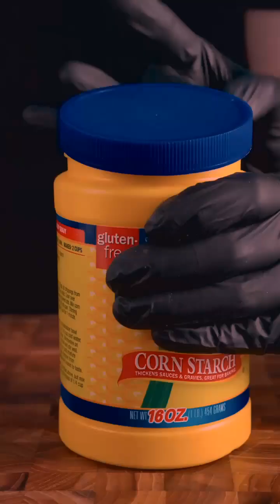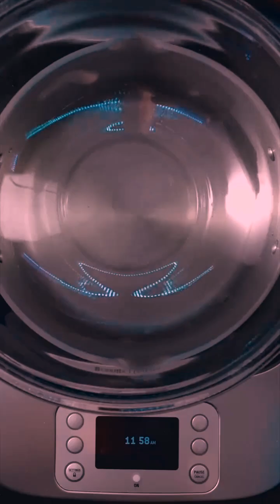041 I just said good morning, but I didn’t expect you to say good night to me#四 3xgkfnzdrt3hcv2